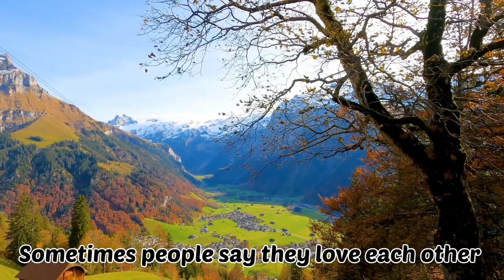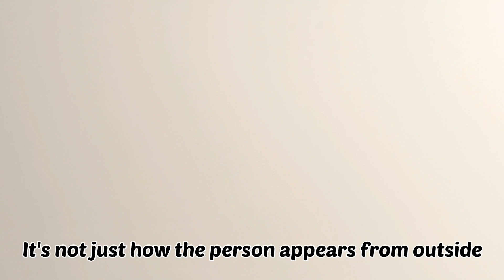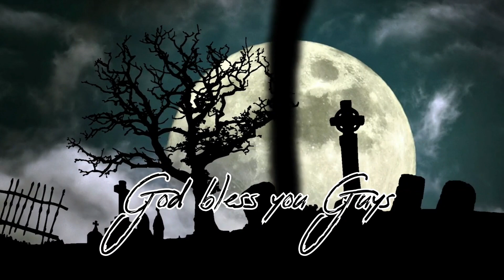Love is the purest feelings Quotes! Love Quotes!inspirational quotes! Funny time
About this video:
Funny video CREATOR'S. MOTIVATON WITH FUN.🎙SPEAKER. Positive Vibes Maker. VIDEO INFLUENCER . Hi Every one I am Tusher Founder of pros and Cons. Sometimes in our life we feel to much demotivate and stress the real fact is that time fun is the one and only way to boost our mind motivate our self  we all knows fault in our life, we all need to some space think about our fault, but bad time, stressful life not give that space. My personal opinion is fun and comedy clips is the best way for Chill own self. I wish guys you all enjoy my video.GOD BLESS YOU GUYS

Instagram.com/prosandconsinlife

Keep suporting guys.